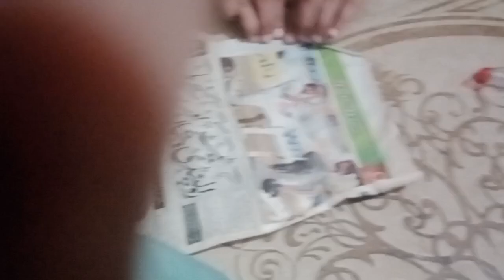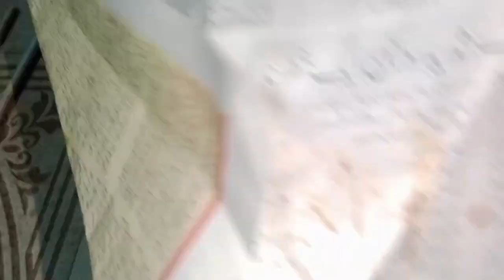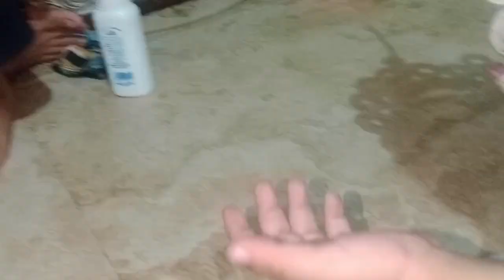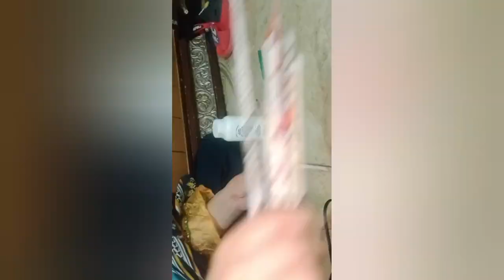No clay No MDf Only Magic with Newspaper..wall hangingcraft for newspaper/handmadeshoes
No clay No MDf Only Magic with Newspaper..wall hangingcraft for newspaper//
Hello friends .
Friends, we hope you will like this video of ours. Today I will tell you in my video We will teach you how to make a wall hanging from newspaper, it is very beautiful and it's hard work .
Do share your experience at the end of the video.
handmade bag
wall hanging
home decovr
wall decovr
crafting ideas